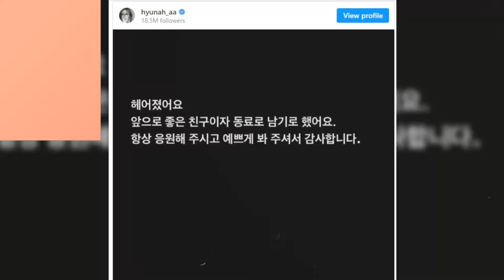I'm broken heart! HyunA Announces Break Up With DAWN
HyunA and DAWN have separated.

On November 30, HyunA announced the news with a post on her Instagram.
DAWN has yet to publicly speak up on the split as of this writing.

HyunA and DAWN made their relationship public in 2018, revealing at the time that they had already been dating for two years.
They announced their engagement last February by showing their matching rings.